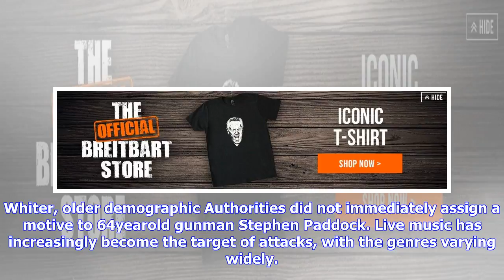Breaking News | Attack strikes country music, bastion of us traditionalism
Attack strikes country music, bastion of us traditionalism

Published 1307 EDT, 2 October 2017 Updated 1307 EDT, 2 October 2017 Jason Aldean performing on NBCs ...